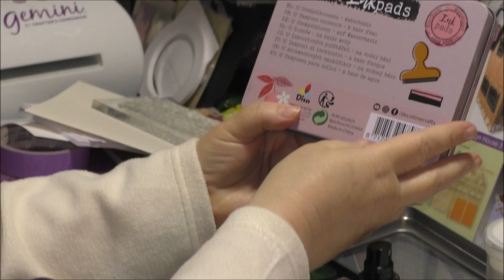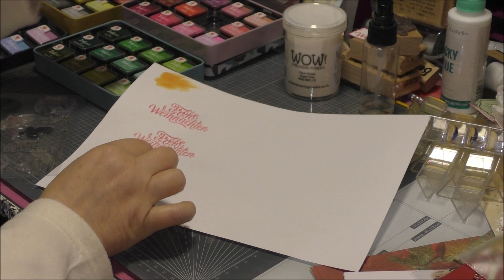kleiner ACTION Haul 4x12 neue Stempelkissen in Metallbox - mit Test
Heute zeigen wir euch die neuen Stempelkissen aus dem ACTION. 4x12 Stück in einer Box - super!

Viva Decor auf Amazon

Ultimate Pro
Resin Pro auf Amazon
9 Minuten Resin
AWAPUR 2.5
Xyrarock weiß 7,5 kg
3 kg
1 kg
Artestone 1kg
Beton für Kreative zum Gießen
Creall Do & Dry
Heißklebepistole Niedrigtemp.
Patronen für Klebepistole
Schiefer Paste
Kristall Gel
Dekoflitter / Glitter
Colouraplast Schmelzgranulat
Negativformen Plett